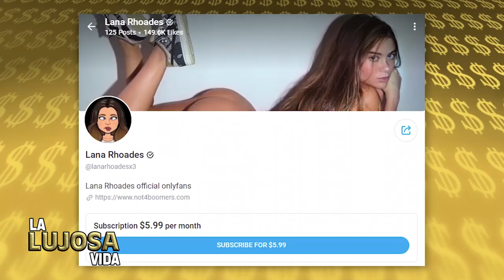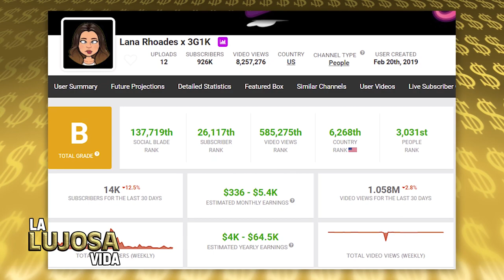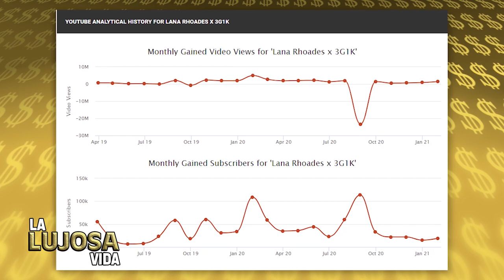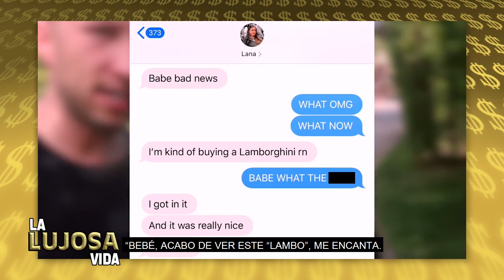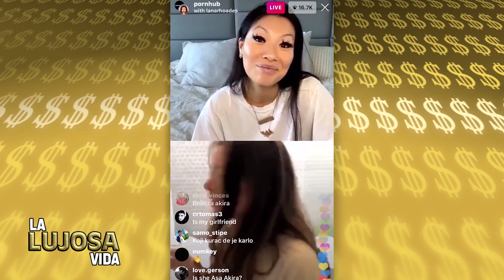Lana Rhodes | La Lujosa Vida| $20 M de dólares| Mercedes Lamborghini 💰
Lana Rhodes pasó del modelo tradicional del negocio del entretenimiento para adultos a algo completamente nuevo, convirtiéndose en una súper estrella en las redes sociales que convierte cada video en el que aparece, en oro dentro de YouTube y en este video les hablaré de su fortuna y la manera en a que la gasta, ya sea comprando autos de lujo como Lamborghinis, Mercedes y más.